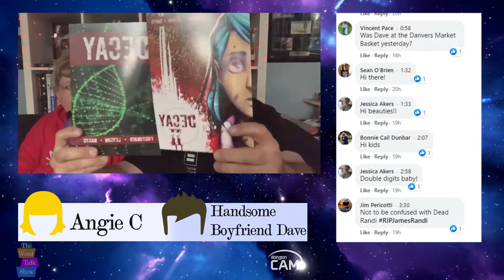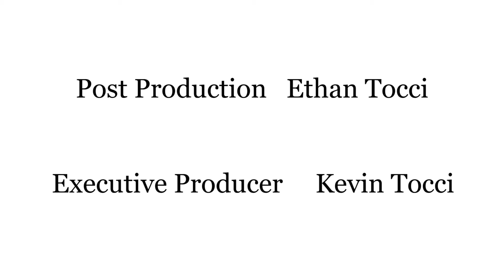The Worst Talk Show - E16; Turtle Toilets, Cooking Ghourds & Boba Fett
Dave and Angie talk Turtle Toilets, Cooking ghourds (mmm Spaghetti Squash), local music and the return of BOBA FETT in the forthcoming Season 2 of The Mandalorian!!!